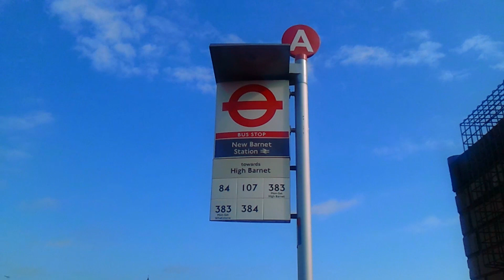107 to Edgware - London Bus Routes - (Timelapse 027)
107 Route - suggested by @sevvendee7. Thanks.

Please have annotations ON to navigate videos and jump routes!
London Bus Routes Project.
Selected routes showing genuine bus journeys in London, UK.